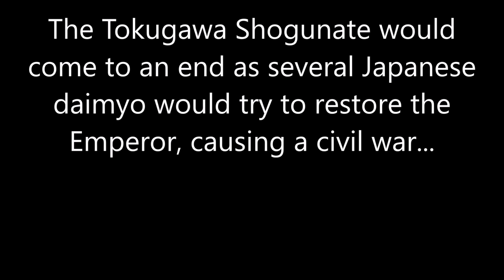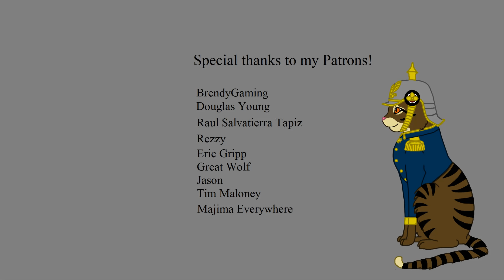The Boshin War: Every Day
See the civil war that finalized the modernization of Japan.